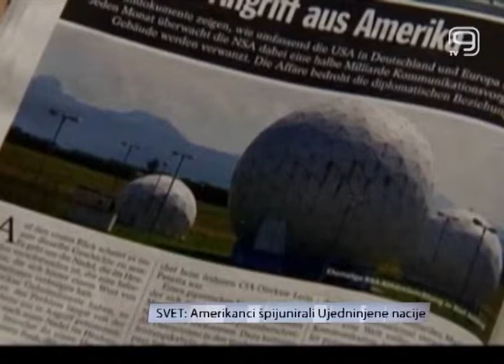TV KANAL 9, NOVI SAD: Amerikanci špijunirali Ujedninjene nacije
(VIDEO K9) Američka agencija za nacionalnu bezbednost tajno je nadgledala unutrašnju video-konferencijsku vezu u sedištu Ujedinjenih nacija u Njujorku. Ovo piše nemački list "Špigl" na osnovu  poverljivih dokumenta koje im je dostavio odbegli američki obavestajac Edvard Snouden.